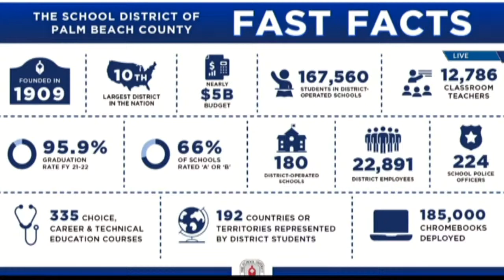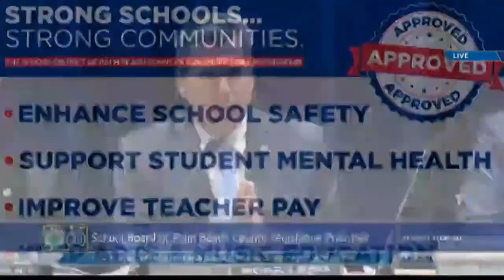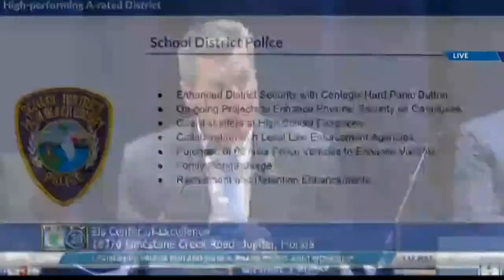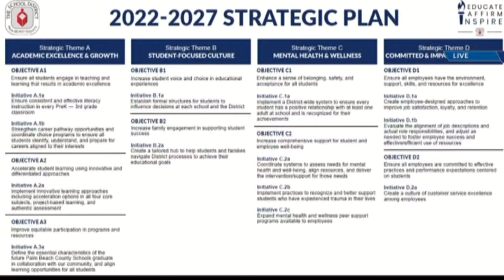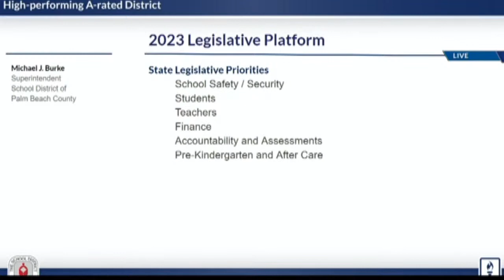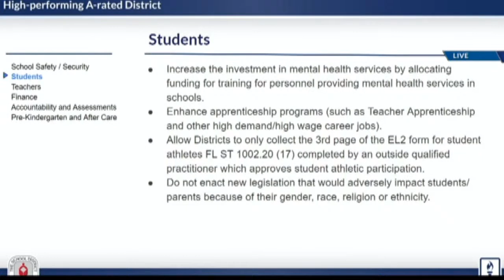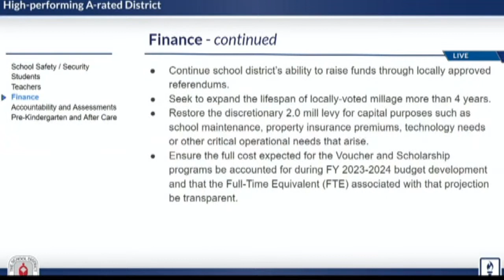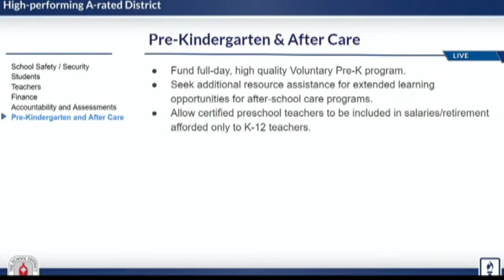01.12.23 Joint Workshop with Palm Beach County Legislative Delegation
Superintendent Mike Burke and Palm Beach County School Board members share legislative priorities with local lawmakers.